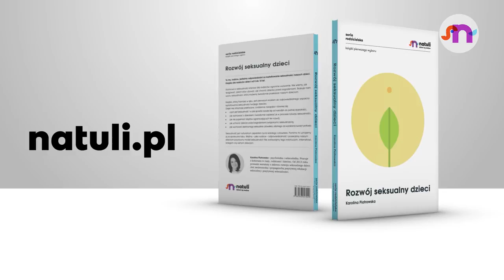Edukacja seksualna jako profilaktyka. Rozmowa z seksuolożką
Edukacja seksualna jako profilaktyka.

Jedno z serii ważnych pytań, które zadajemy Karolinie Piotrowskiej, autorce książki "Rozwój seksualny dzieci".

Karolina Piotrowska — psycholożka i seksuolożka. Pracuje z kobietami w ciąży, rodzicami i dziećmi. Od 2013 roku prowadzi warsztaty z zakresu rozwoju seksualnego dzieci. Jest zwolenniczką i propagatorką pozytywnej edukacji seksualnej i pozytywnej seksualności.

Seksualność dla wielu rodziców jest tematem tabu. Musimy jednak pamiętać o tym, że to właśnie na nas, rodzicach, spoczywa odpowiedzialność za edukację seksualną naszych dzieci. Gdy rozmowa nie przychodzi nam zbyt łatwo, pomocne mogą okazać się książki o seksualności dla dzieci.